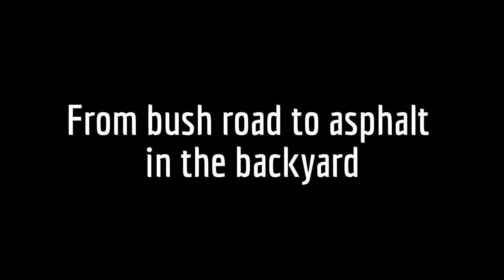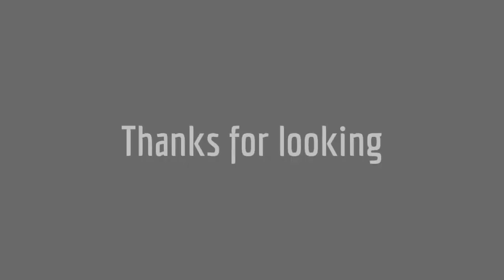Rc road project 2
Found  a way to enjoy a new road real quick!
  Weed wacker to trim the grass down and a couple bundles of shingles and Voila!
Instant highway!!!  lol
Enjoy!. comments and suggestions welcome! :)